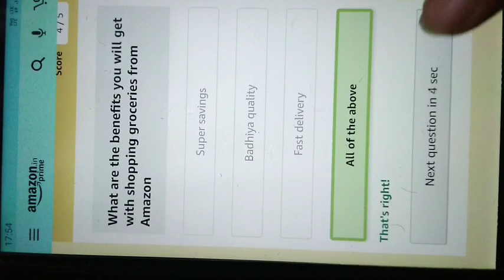Amazon Quiz/ Grocery quiz/ Answer and win Rs 20000/-